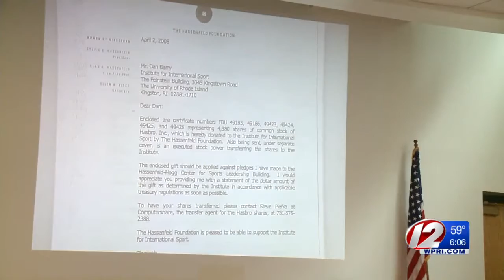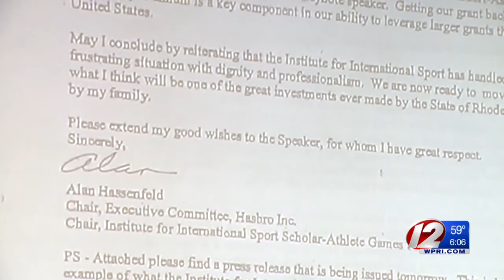Dan Doyle Trial Continues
On Thursday, a prominent supporter of the Institute took the witness stand.